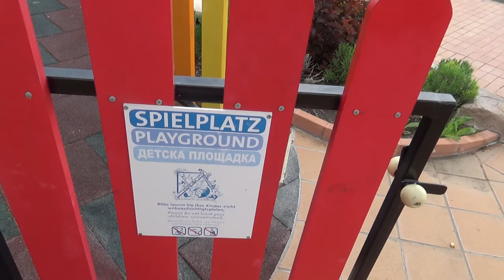Bulgarien TUI best Family Riu Helios Paradise Sonnenstrandbest Family Kinderpool Rutschen